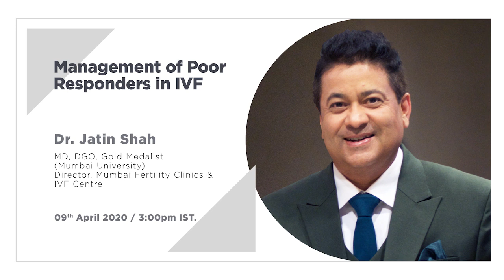Management of Poor Responders in IVF - by Dr. Jatin Shah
Dr. Jatin Shah talks about how to predict and manage a poor responder. He also sheds some light on the use of agonist versus antagonist, the use of HP-hMG versus recFSH, the use of dual trigger versus a single trigger, the utility of the most novel and the new dual stimulation protocols and embryo accumulation and also oocyte donation when it comes to managing the poor responder.

Speaker: Dr. Jatin Shah, MD, DGO Gold Medalist (Mumbai University), Director, Mumbai fertility clinics & IVF Centre